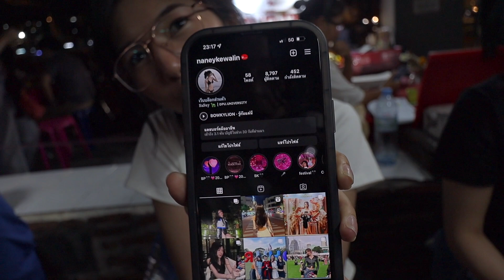When you see this you won't believe it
They say that seeing is believing, and if that is true it is true about this video. You don't get this anywhere else on You Tube. You will find it hard to believe what you see. The girls who took part in this video are some of the most beautiful girls in the world. If you are a regular to this channel you will understand fully how the title of this video relates to the content, but if you are new to the channel you may have to wait until after watching this video to understand how the title relates to the content.